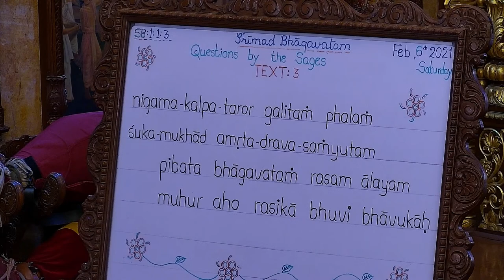HG Braj Raj Priya Prabhu lecture on 'Bladeles Knife without handle' - means nothing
Srimad Bhagavatam Class 01-01-03 by HG Braj Raj Priya Prabhu at ISKCON Chowpatty on 06th feb 2021.